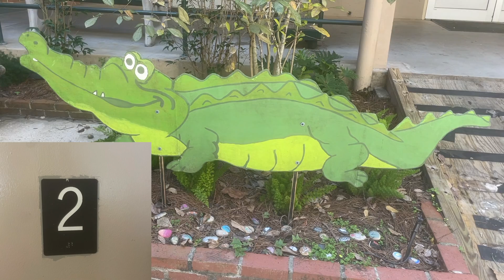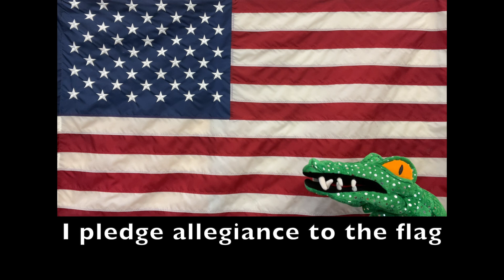Greenie Gathering Theme Song (With Pledge)